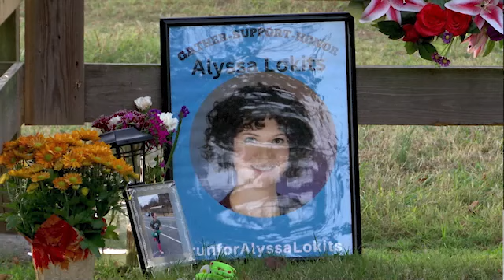ALYSSA SECOND RUN PKG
LIKE MOST RUNNERS - FAMILY MEMBERS SAY ALYSSA LOKITS WAS DETERMINED.

we know what were doing for her is honoring her.
{ABBY LOKITS
SISTER}

HER SISTER ABBY SAYS THATS WHY GROUPS OF PEOPLE ACROSS THE COUNTRY ARE CROSSING THE FINISH LINE FOR HER.
THE MOVEMENTS CALLED RUN FOR ALYSSA.

the outpouring of support for people all over the world has been overwhelming and amazing.
{ABBY LOKITS
SISTER}
people from everywhere are running. overseas, locally were running.
{JESSICA KETNER
RUNNER}

JESSICA KETNER LED THE RUN HERE ON MILL CREEK GREEWAY.
THE SAME TRAIL ALYSSA WAS JOGGING WHEN POLICE SAY PAUL PARK RANDOMLY ATTACKEDH ER.
HERE HE IS IN HANDCUFFS BEING LED INTO HEADQUARTERS.

it is heartbreaking that female runners have to think about their safety when theyre out trying to enjoy themselves. it hit just really close to home.
{JESSICA KETNER
RUNNER}
we were shocked. we have nothing to say about him at all. we want to honor her and share her with the world.
{ABBY LOKITS
SISTER}

BESIDES RUNNING, A NOD TO ALYSSA'S DETERMINATION IS HER RESUME.
SHE GRADUATED FROM VANDERBUILT UNIVERSITY WITH A PHD AND SUPPORTED WOMENS RIGHTS WITH VOLUNTEER WORK.
LOVED ONES SAY THEYRE USING THAT TO KEEP THEM MOVING FORWARD.

ALYSSAS SISTER LIVES IN DENVER
- BUT SHE SAYS SHE'S PLANNING AN EVENT *HERE IN NASHVILLE AROUND ALYSSA'S BIRTHDAY IN MARCH.
BOB AND HAYLEY, THOSE DETAILS SHOULD BE COMING SOON.